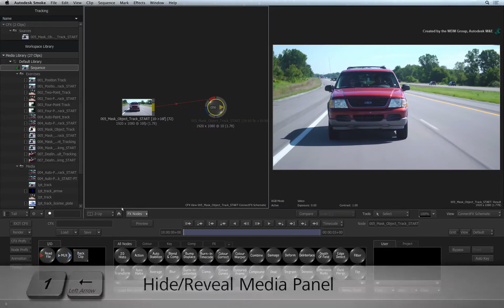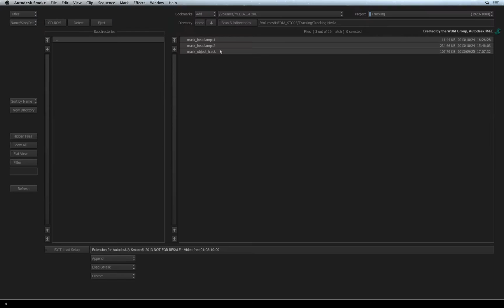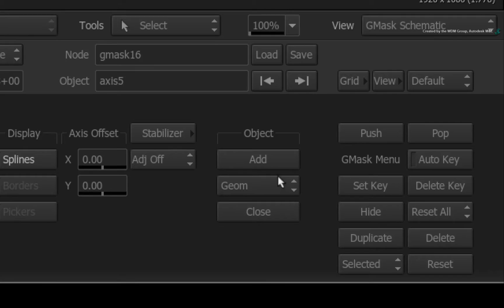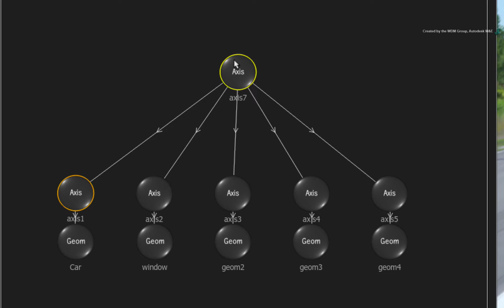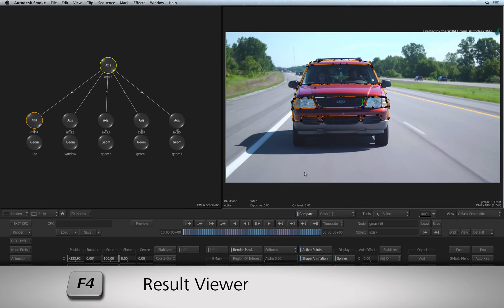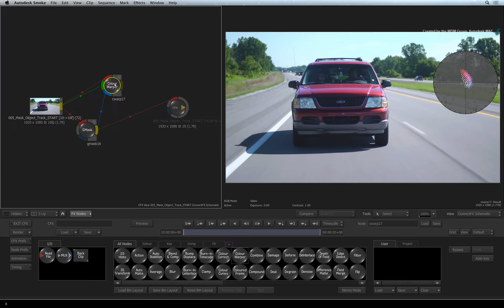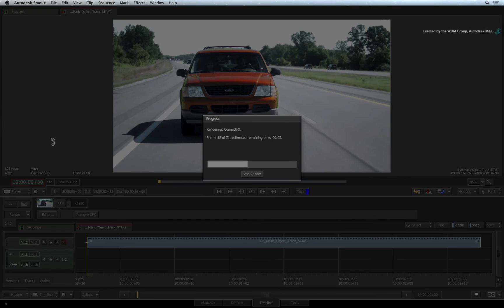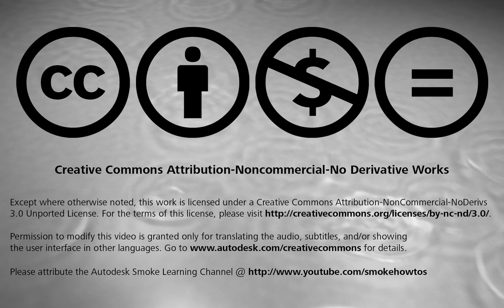Masks - Object Tracking - Smoke 2013 Ext 1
Level: Intermediate
Recorded in: Autodesk Smoke 2013 Extension 1

Learn all about tracking into Autodesk Smoke.

Part 7 shows the workflow of tracking a mask shape to a background.

This workflow will show how to track multiple mask shapes to a background image.